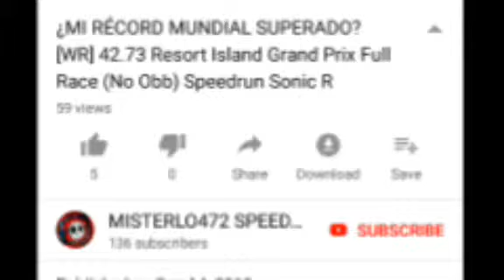Beginning of the Grind...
Coming soon.. 41. One day.